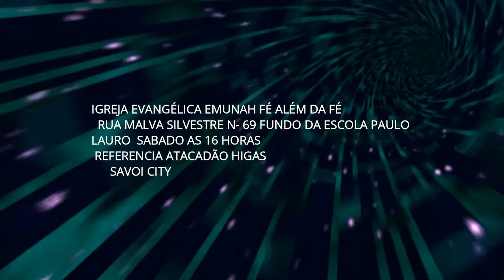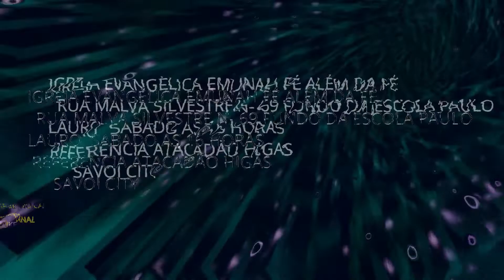LOUVOR MISSIONÁRIA CRISTINA 07 DE MAIO DE 2022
RUA MALVA SILVESTRE N 69 PARQUE SAVOY CITY SABADO 16 HORAS
FUNDO DA ESCOLA PAULO LAURO PROXIMO ATACADISTA HIGAS´S
NA UNIÃO DEUS ORDENA A BENÇÃO